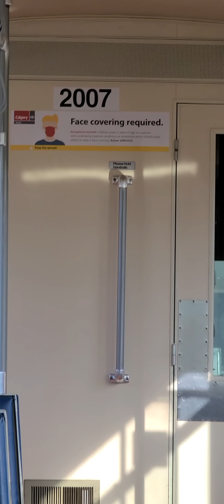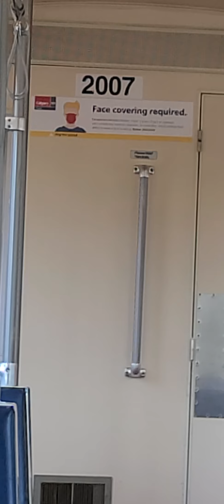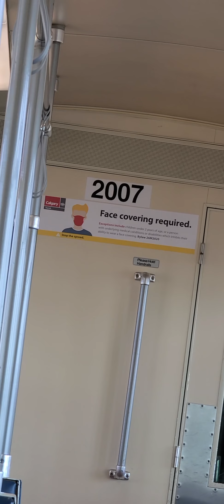riding CT Siemens U2 # 2007 ride 4 Blueline